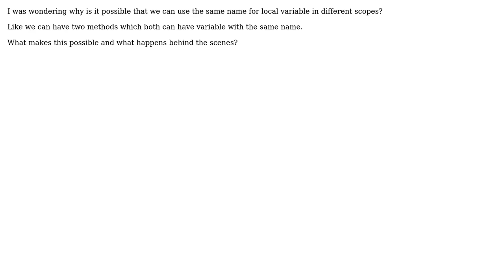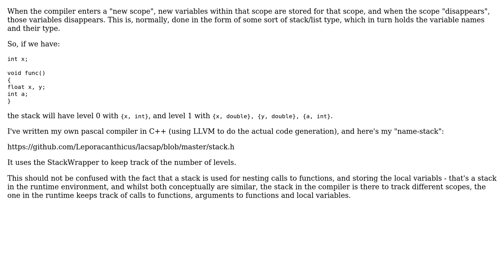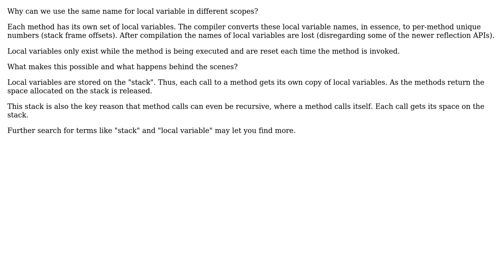Software Engineering: Why can we use the same name for local variable in different scopes?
With thanks & praise to God, and with thanks to the many people who have made this project possible! | Content (except music & images) licensed under CC BY-SA | Music | Images & others | With thanks to user Mats Petersson user Dan Armstrong user Akainu and the Stack Exchange Network Trademarks are property of their respective owners. You are responsible for your own actions.